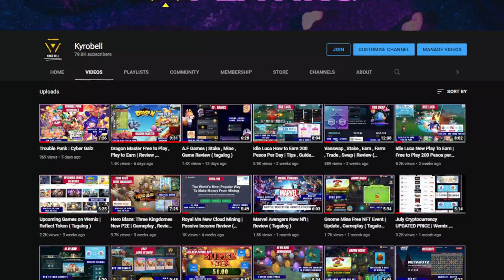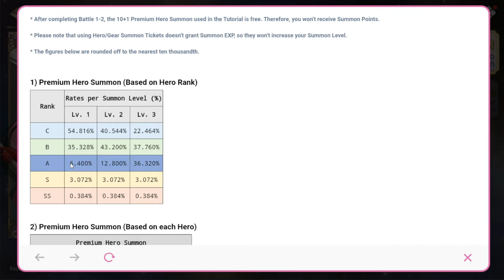Dear Ella | Gameplay , Review ( Tagalog )